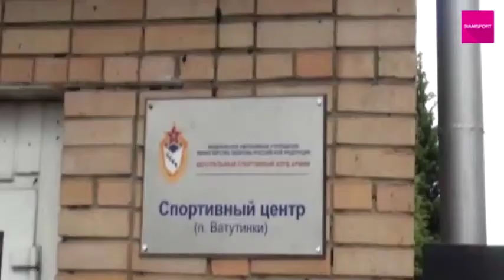เกาะติดสถานการณ์ทีมชาติเยอรมัน หลังลงฝึกซ้อมเป็นครั้งแรกที่รัสเซีย